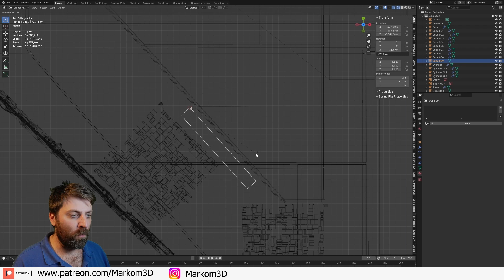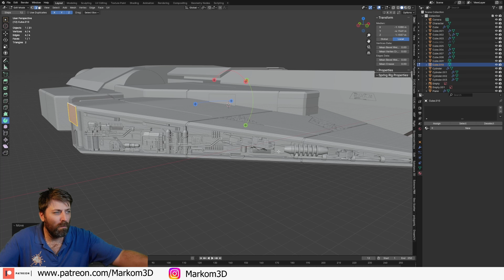Amazing 3D Modelling Trick in Blender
Learn an amazing 3D modelling trick in Blender for creating stunning hard surface designs. Watch this tutorial to level up your Blender skills! all in just over 1 minute